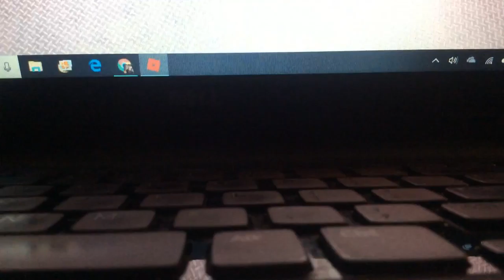The Nicholas show episode 19 - Clones underwear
We see clones